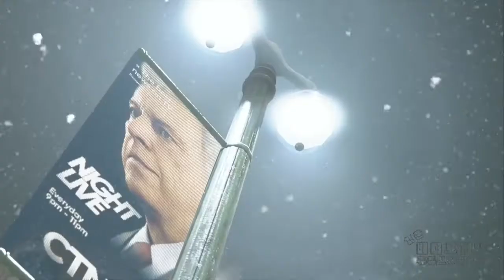[김군] PS4 디트로이트 비컴 휴먼 : #25 중앙 공원 (Detroit: Become Human)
#25 중앙 공원 (Detroit: Become Human)